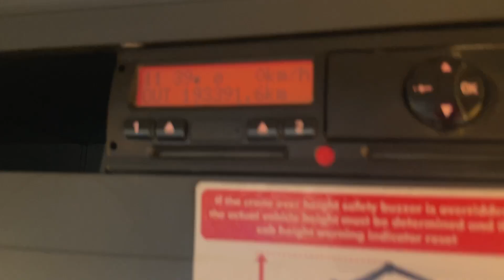New In Stocklist For Sale: MAN TGM 18.250 *EURO 6*, 4X2 18 TONNE BRICK GRAB – 2016 – DG16 ERY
TGM LX Series Day Cab.
19Ft 6ins Flatbed Body C/w Wood Panel Flooring, Raised Headboard And Aluminium Dropsides.
Gearbox Driven HMF 1430 Rear Mounted Crane C/w Remote Controls, Hydraulic Stabiliser Legs And Rotating Brick Grab.
N/s Storage Locker.
Cruise Control.
12v Auxiliary Power Socket.
Plated Weight : 18,000 Kgs.
Design Weight : 18,000 Kgs.
U.L.W : 9,525 Kgs.
Vehicle Length : 9.5 Mtrs.
Vehicle Width : 2.5 Mtrs.
Vehicle Height : 3.6 Mtrs.
Wheelbase : 5.45 Mtrs.
Tested Until End : April 2025
Mileage As Shown : 193,391 Kms.
Digital Tachograph.